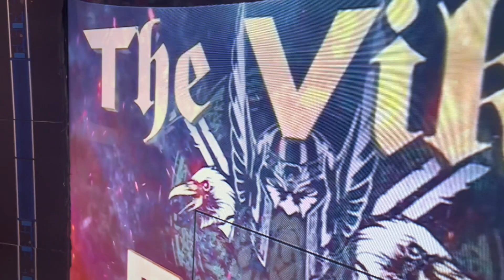The judgement Day vs The Viking Raiders LCW EP 9